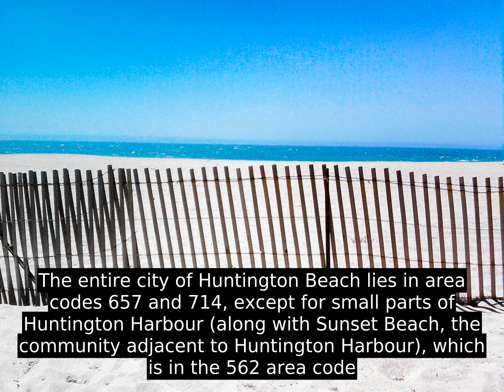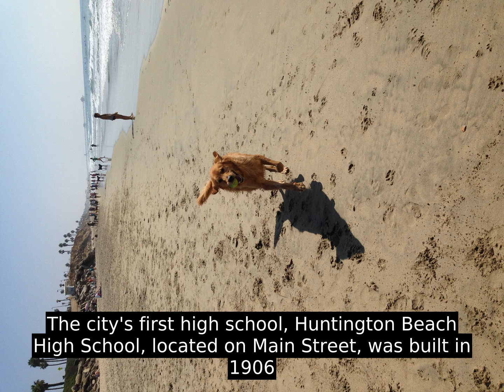Huntington Beach, California (USA) - Interesting Facts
Huntington Beach is a seaside city in Orange County in Southern California, located 35 miles southeast of Downtown Los Angeles